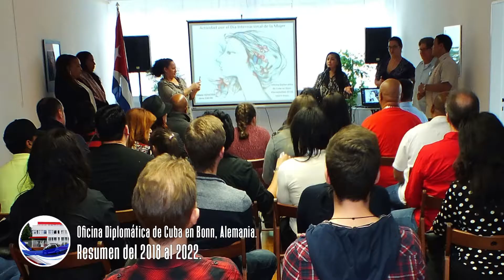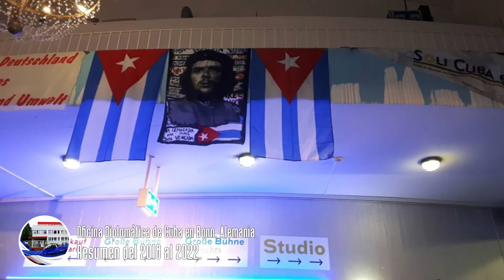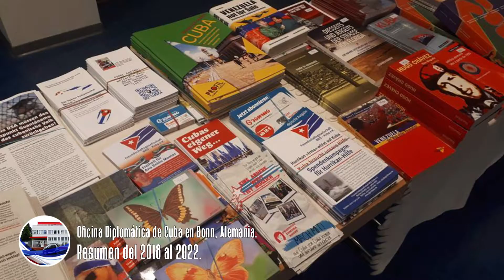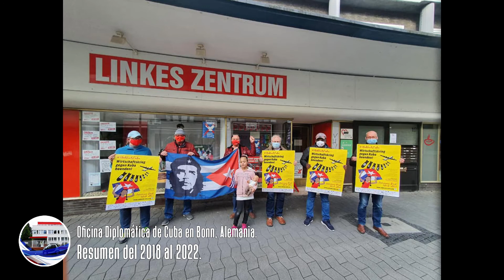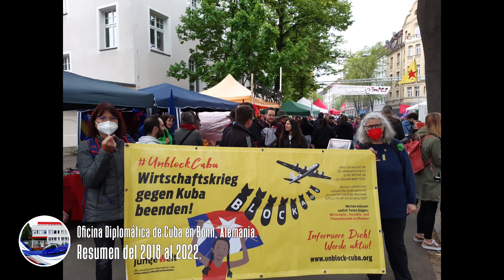Oficina Diplomática de Cuba en Bonn.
Resumen del trabajo en el período del 2018 al 2022.